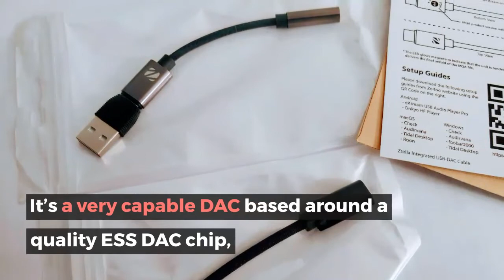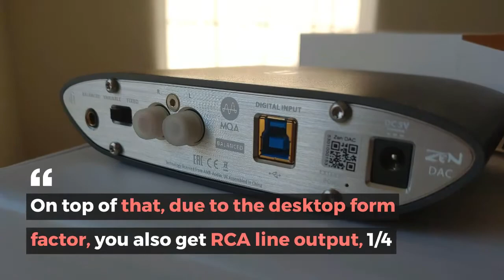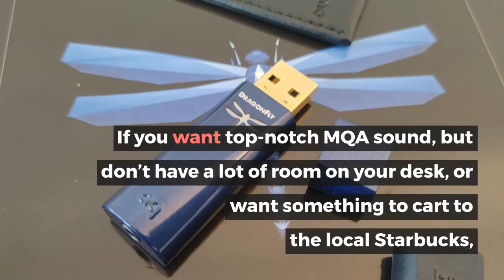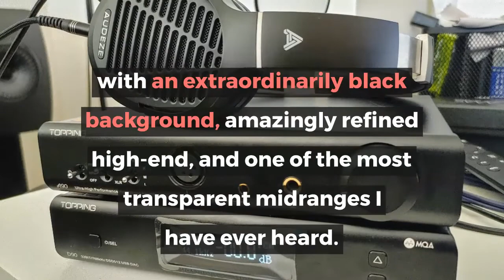5 TOP MQA (Master Quality Authenticated) DACs…$99 to $799!